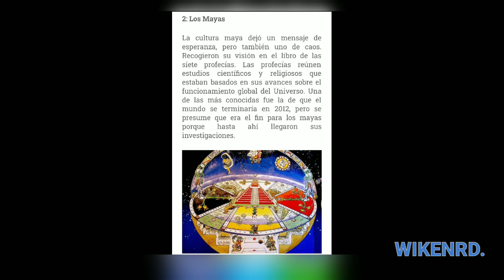Señor que había predecido en el 2019 algo malo para Rep. Dominicana en el 2020-2021 habla otra vez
profecias de la biblia
profecias mayas
profecias de daniel
profecias de malaquias
profecias de fatima
profecias de la virgen de fatima
profecias biblicas
profecias de isaias
profecias autocumplidas
profecias aztecas
profecias adventistas
profecías autorrealizadas
profecias asombrosas rafael arango pdf
profecias al dia blogspot
profecias acerca de cristo
profecias autocumplidas ejemplos
profecias biblia
profecías bíblicas impactantes 2020
profecias biblicas hoy
profecias biblicas pdf
profecias biblicas de daniel
profecias biblicas para 2020
profecias biblicas 2019
profecías cristianas 2020
profecias cumplidas en jesus
profecias cumplidas en mateo
profecias catolicas
profecías cristianas
profecias chico xavier
profecias celestinas
profecias cumplidas en el antiguo testamento
profecias de jesus
profecias de jeremias
profecias ezequiel
profecias ezequiel 47
profecías en la biblia
profecias egipcias
profecias escritas en la biblia
profecias evangelicas 2020
profecias enoc
profecias en el nuevo testamento
profecias fatima
profecias fatima 2020
profecias falsas en la biblia
profecias finales de la biblia
profecias fin del mundo wikipedia
profecias fin del mundo biblia
profecias falsas de elena white
profecias fallidas de los testigos de jehova
profecias garabandal
profecias griegas
profecias garabandal 2020
profecias garabandal 2019
profecias garabandal españa
profecias gnosticas
profecias gnosis
profecias gran piramide
profecias hopi
profecias harry potter
profecias hopis sobre fin mundo
profecias hopi pdf
profecias hopi estrella azul
profecías hoy
profecias hermana chepita
profecias hindues
profecias isaias
profecias indios hopi
profecias israel
profecias incas
profecias indias
profecias indigenas
profecias isaac newton
profecias indigenas americanos
profecias juan
profecias jw
profecias juan 23
profecias judias
profecias judias sobre el mesias
profecias juan de jerusalén
profecias juego de tronos
profecias jeremias
profecias kendo
profecias kim jong un
profecias kali yuga
profecias kropp
profecia khal drogo
profecia khaleesi
profecía k es
profecias de kaduri
profecias luz de maria 2020
profecias libro de daniel
profecias los simpson
profecias la salette
profecias luz de maria 2019
profecias lucifer
profecias luz de maria
profecias letra
profecias mesianicas
profecias malaquias
profecias marianas
profecias mayas 2012
profecias mayas libro
profecias mesianicas en isaias
profecias mayas pdf
profecias nordicas
profecias nostradamus
profecias nostradamus 2020
profecias nostradamus 2019
profecias nostradamus pdf
profecias nostradamus coronavirus
profecias nostradamus wikipedia
profecias niños de fatima
profecias olvidadas destiny 2
profecias olvidadas de osiris destiny 2
profecias ocultas
profecias padre pio
profecias papas
profecias pelicula
profecias papa francisco
profecias prymanena
profecias para israel
profecias papa juan xxiii
profecias papas san malaquias
profecias que se estan cumpliendo ahora jw
profecias que anuncian el nacimiento del mesias
profecias que faltan por cumplirse de la biblia
profecias que hablan del mesias
profecías que se han cumplido de la biblia
profecias que faltan por cumplirse jw
profecias que se han cumplido de israel
profecias que se cumplieron en jesus
profecias revista the economist
profecias rafael ramirez
profecias rafael arango
profecias recientes para venezuela
profecias romanas
profecias reinaldo dos santos
profecias rick riordan
profecias recientes sobre venezuela
profecias significado
profecias san malaquias
profecias simpson
profecias san francisco de asis
profecias significado biblico
profecías simpsons
profecias sinonimos
profecias sobre el mar muerto
profecias tb joshua 2020
profecias toltecas
profecias tibetanas
profecias trompetas
profecias the economist 2020
profecias tb joshua
profecias tecnologicas
profecias the economist
profecias ultimo papa
profecias ultimos dias jw
profecias una voz en el desierto
profecias virgen de fatima
profecias virgen
profecias virgen de fatima 2020
profecias vikings
profecias virgen de lourdes
profecias virgen maria
profecias virgen de garabandal
profecias volcanes
profecias wikipedia
profecias wilkerson
profecia wikidex
profecia wilkerson 1986
wikipedia profecias de nostradamus
profecias xico xavier
profecias xavier
profecias de xul solar
profecias y revelaciones
profecias y revelaciones marianas
profecias y profetas
profecias y remedios de edgar cayce pdf
profecias ya cumplidas de la biblia
profecias y cumplimientos de la biblia
profecias y su cumplimiento ordenadas cronologicamente
profecias yiye avila
profecias de nostradamus
musica de profecias
profetas y profecias
profecias e comprimento
biografias e profecias
e havendo profecias
judeus e profecias